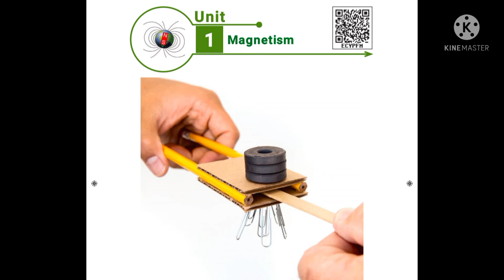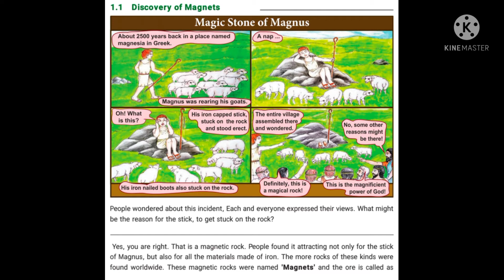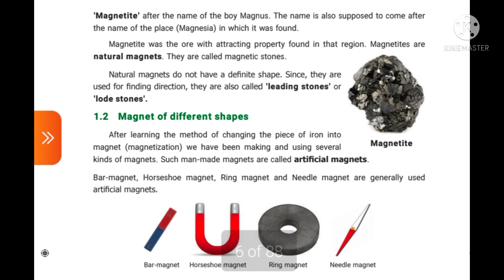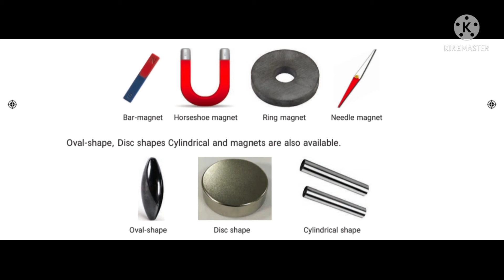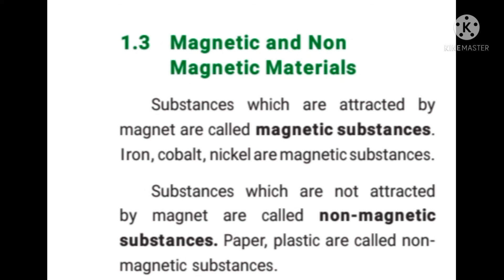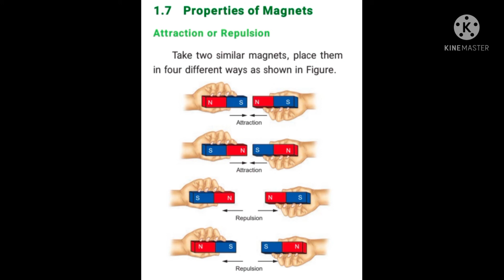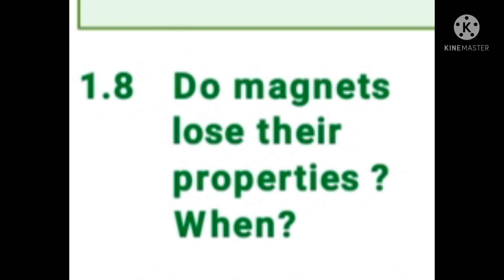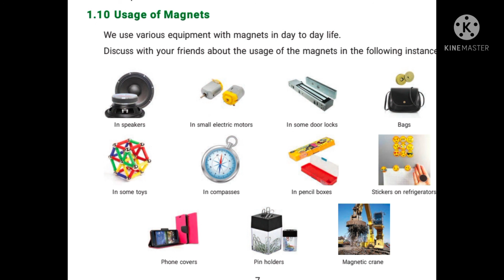SUBJECT -SCIENCE TITLE - MAGNETISMUIT-1TERM-III.